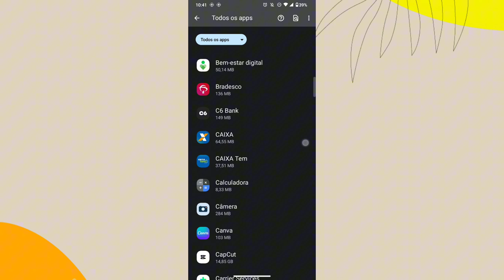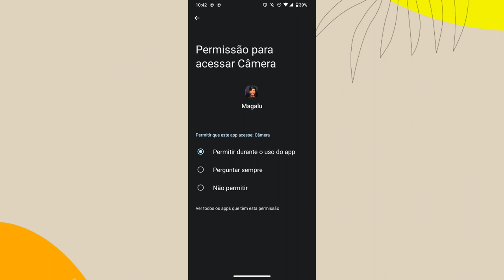Como ligar a câmera do aplicativo MAGALU no celular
eai pessoal.
nesse vídeo você vai saber como está ativando a câmera do celular no aplicativo magalu para está pagando boletos por meio do código de barra.